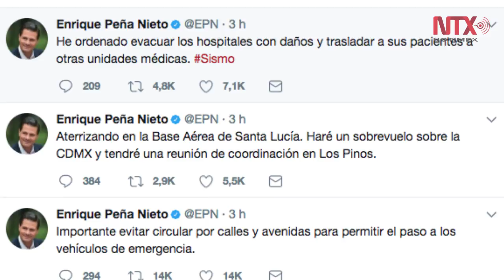Terremoto de 7.1 grados Richter sacude la CDMX, Puebla y Morelos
El siniestro registrado a las 13:14 hrs sacudió la CDMX así como los estados de México, Puebla y Morelos.